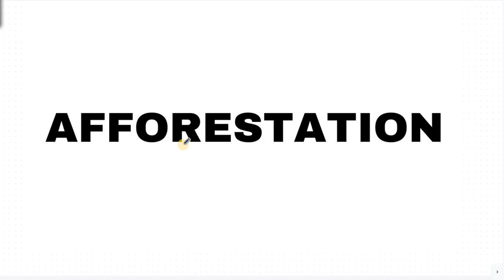What is Afforestation in Hindi | Afforestation kya hota hai | Defination